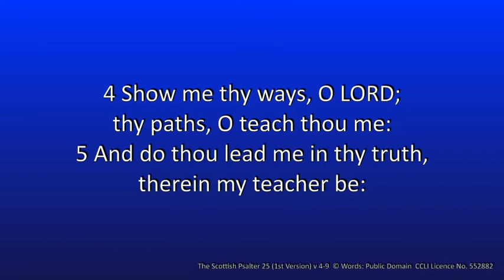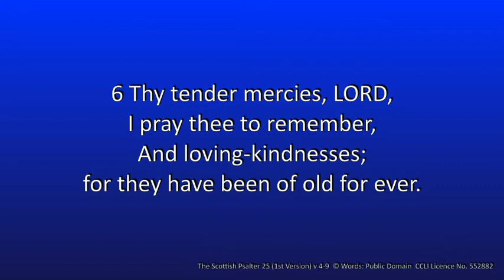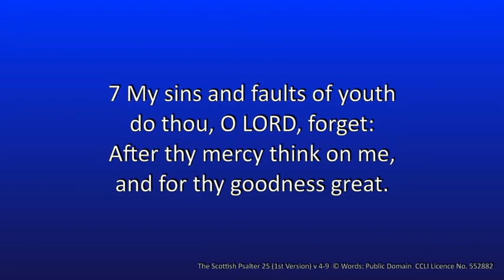Scottish Psalter 25:4-9 (1st Version)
4 Show me thy ways, O LORD;
thy paths, O teach thou me:
5 And do thou lead me in thy truth,
therein my teacher be:

For thou art God that dost
to me salvation send,
And I upon thee all the day
expecting do attend.

6 Thy tender mercies, LORD,
I pray thee to remember,
And loving-kindnesses; for they
have been of old for ever.

7 My sins and faults of youth
do thou, O LORD, forget:
After thy mercy think on me,
and for thy goodness great.

8 GOD good and upright is:
the way he’ll sinners show.
9 The meek in judgment he will guide,
and make his path to know.